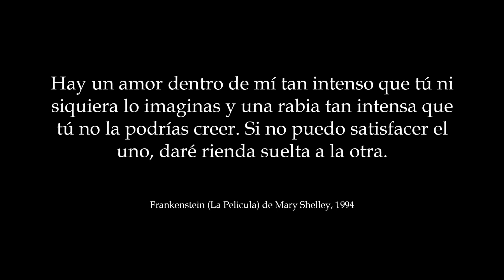Secundarias - Crash Boom Bang - Let's Play #16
.- DIRECTOS -.

.- REDES -.

No usar URL: Las URL enviarlas al twitter.
No Spoilers: pedir permiso previamente.
No Spam: A no ser que yo lo permita.

.- PC COMPONENTES -.

GPU: GeForce GTX 1080 ti
CPU: i7-4970K CPU @4.00 GHZ
Memoria: 16.00 GB RAM
Resolución Actual: 1920x1080. 60
Ratón: Zowie ZA13
Teclado: Corsair K30,
Micro: Snowball Blue
Pad: X360

.- CONSOLAS -.

.- DONACIONES -.